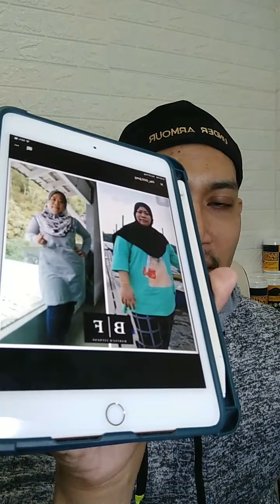STEP BY STEP UNTUK JADI SLIM SEMULA BILA BERAT BADAN NAIK